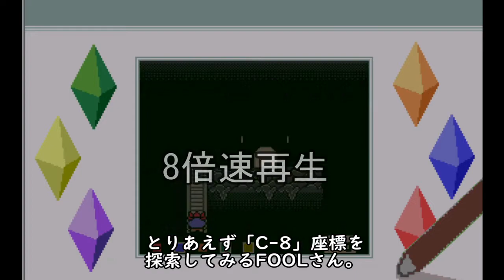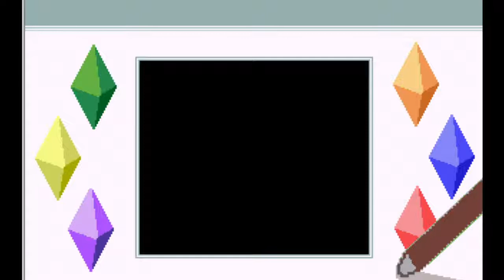#04【FOOLの】COLORS 失われた記憶【ゲーム実況】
おやっとさー！

まさかの録画ミス（いつものことか？）に見舞われたが、
これまでにないほどの快進撃を見せるFOOLさん！
ゲーム好きの面目躍如なるか！？

※こんなゲームもやって欲しい！この部分おかしいぞ！などのご意見、ご感想などございましたら、ぜひともコメント欄もしくはTwitterに書き込

んでくださいませ。カゴシマニアは視聴者参加型の企画を推進しております！